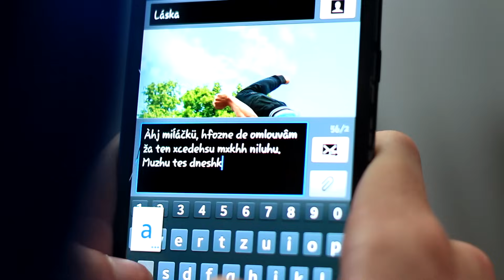15 TYPŮ OŽRALŮ | TARY A JURA